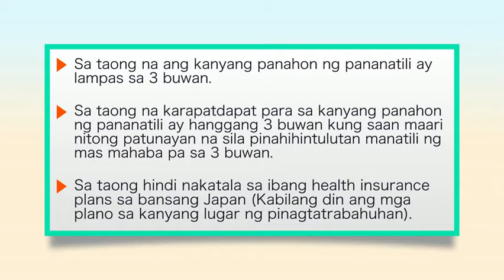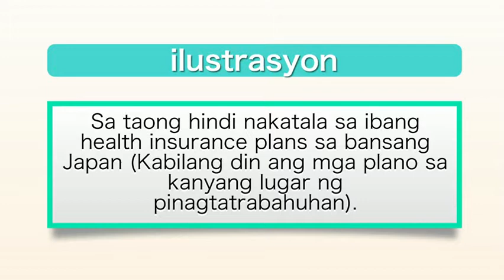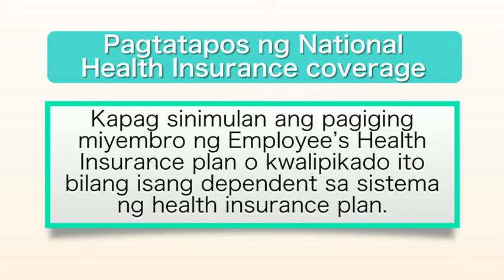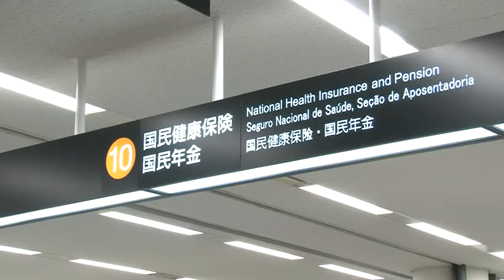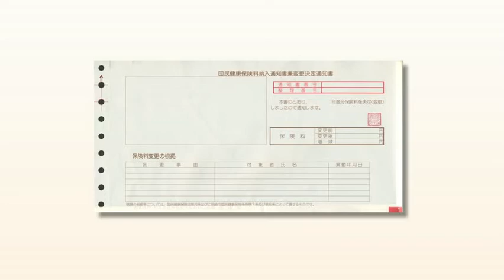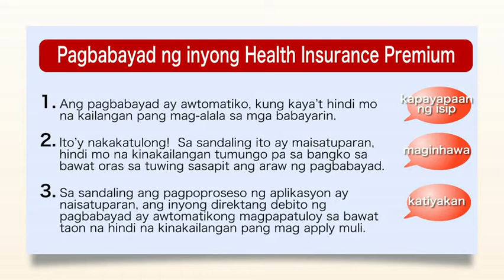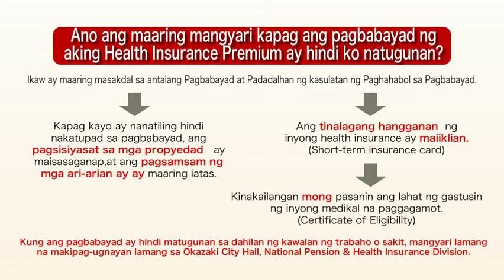岡崎市（公式）/国民健康保険制度について（フィリピノ語（タガログ語）‹Filipino（Tagalog）›）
国民健康保険制度の概要（制度のしくみ、どのような方が加入するのか、加入・喪失手続き、保険料の納付方法など）について紹介しています。動画をご覧いただき、国民健康保険制度に対する理解を深めましょう。